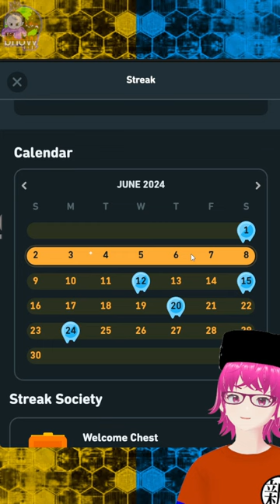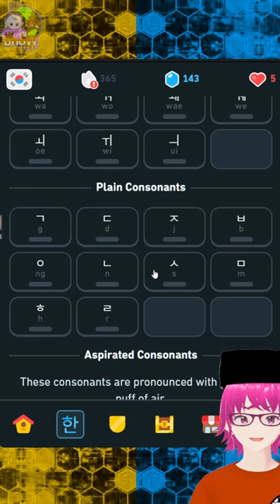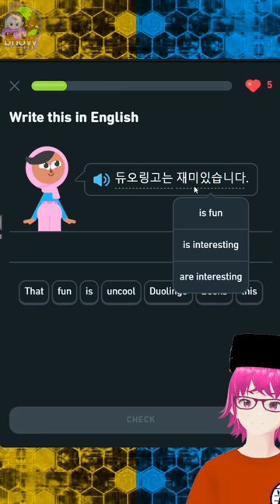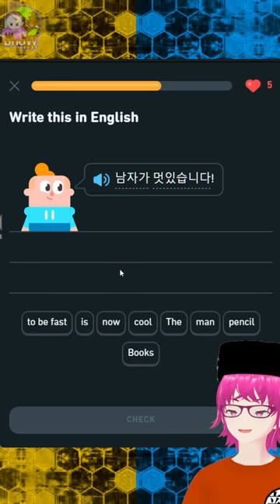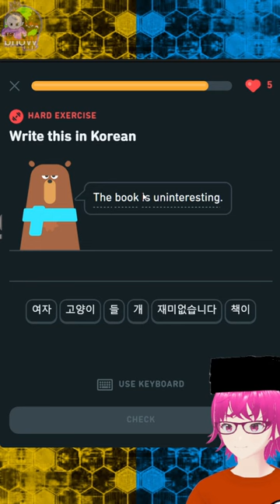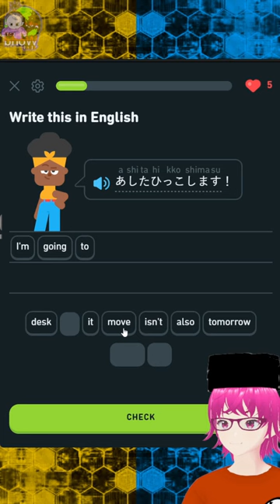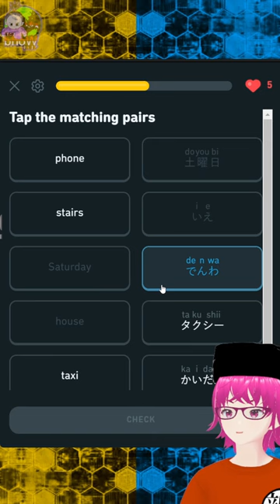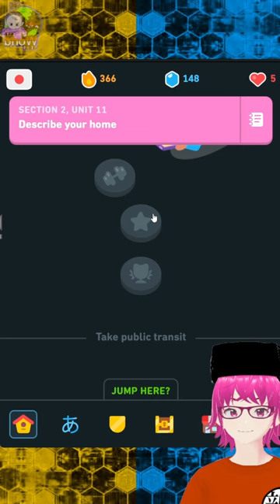SATU TAHUN MAIN DUOLINGO BISA APA ???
Title:  DUOLINGO ^1 INDONESIA